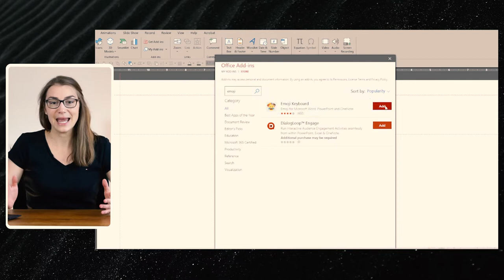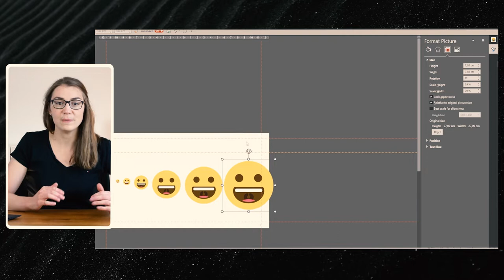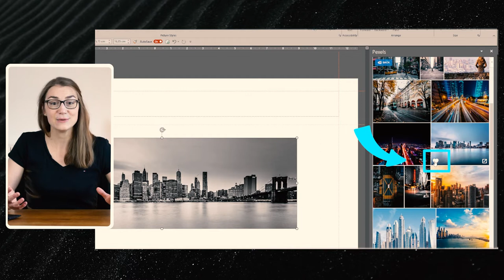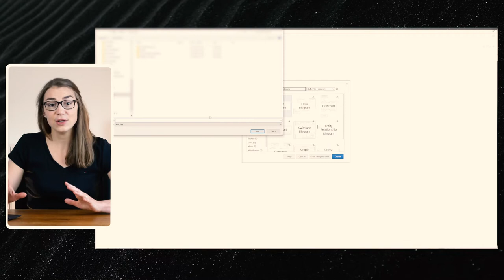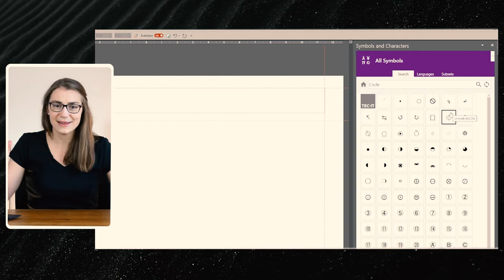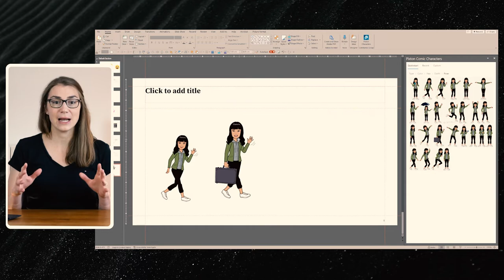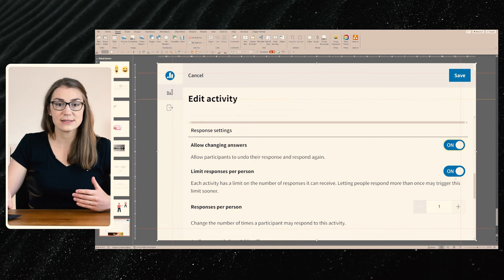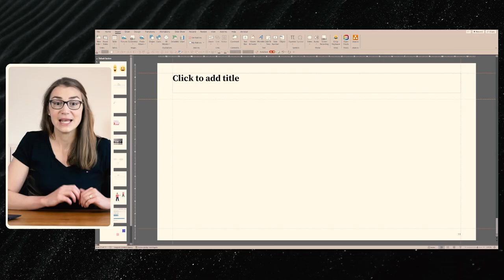10 POWERFUL PowerPoint Add-Ins (You Probably Didn’t Know)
This video will show you the 10 best PowerPoint add-ins to increase your productivity.

💡 THE DIGITAL ARCHITECT – My guide to reclaim your time, energy, and headspace by simply building order in your digital world

🚀 PRODUCTIVITY BOOSTER PACK – Overcome overwhelm, master your time, and achieve your biggest goals effectively with the most comprehensive collection of productivity methods out there

In this video, I will show you the 10 best PowerPoint add-ins for productivity that will save you time and a lot of effort! All those add-ins are free to download and will help you as a working professional, student, or teacher to make your presentations more professional and engaging.